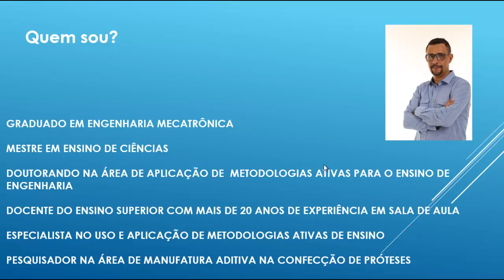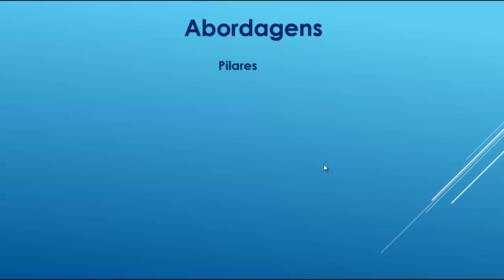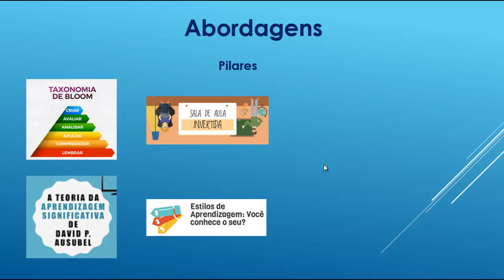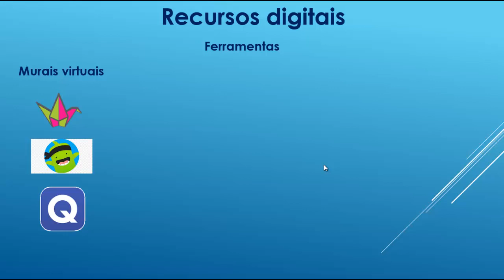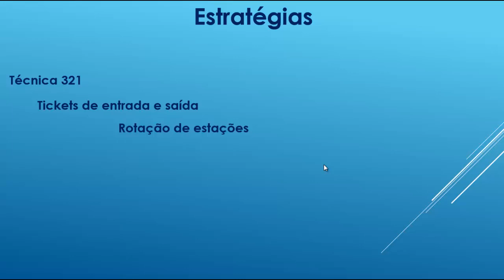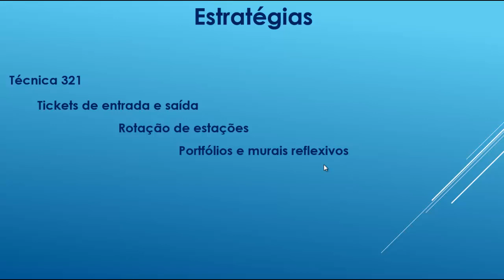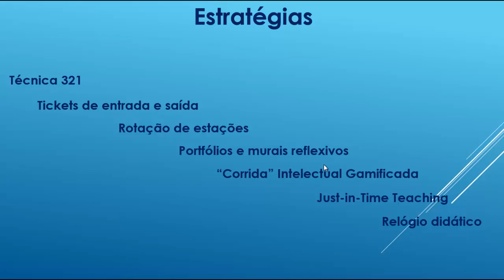Proposta de Treinamento para Metodologias Ativas para Professores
Breve descrição e apresentação da proposta para o curso de metodologias ativas